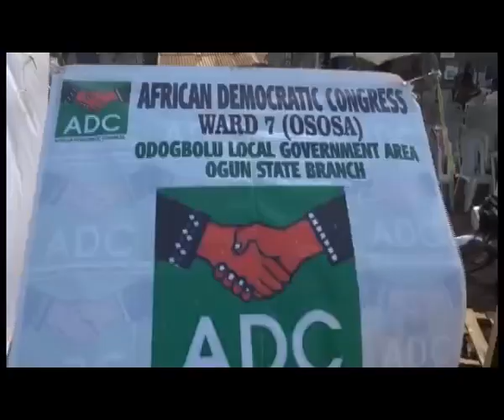ADC Governorship Campaign Team Receives PDP Decampees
Some members of the Peoples Democratic Party, PDP in Ogun State have defected to the African Democratic Congress ADC.

Receiving the defectors, the ADC Governorship Campaign team says every member of the ADC wether old or new will be treated equally and given a sense of belonging.

Seyi Ogunbayo’s report is here presented.